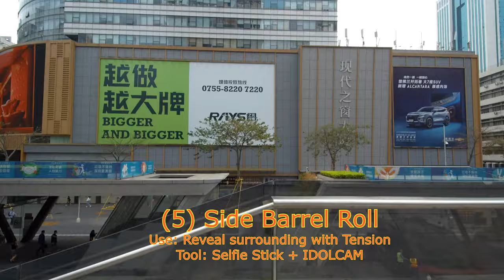11 Epic Camera Movements to Elevate Your Production Value!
Here are some of the camera movement that you can achieve with IDOLCAM, that a regular camera won't be able to.

Video production use to need camera cranes, movie jibs, camera rails, time-lapse motorhead and more, but now all you needed is IDOLCAM vlogging camera as it features 3 axis gimba with 4th axis stabilizer handle for steadicam like smooth footage.

So, instead of bring a truck load of camera gears, within IDOLCAM YouTube Camera is all you needed as you get lighting, interchangeable lenses, 3 axis gimbals and 4th axis gimbal just like video pros.

Shop Top IDOLCAM Products:
1. Master Creator Kit
2. 4th Axis Stabilizer Handle, Z axis stabilizer handle for Gopro, DJI Pocket, Insta360, IDOLCAM
3. VlogStar Mini Shotgun MicroPhone
4. VIP & 1000X MicroScope package